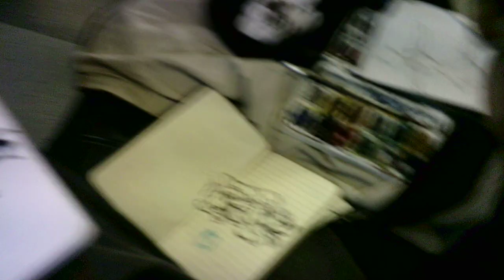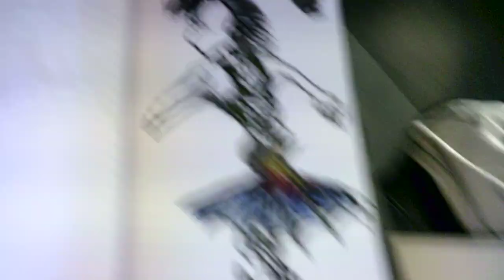"you make me feel like dancing 28 SA072724"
WIP 28
Welcome back, everybody, and thanks so much for coming along!
Whether it's with a pen or a paintbrush, I'm drawing a free-spirited young dancer in black ink:)
On an inbound 6:58 AM Metra Rock Island train to work and back home on a 6:25 PM Metra Rock Island train bound for Joliet